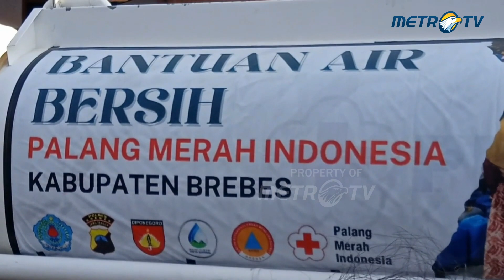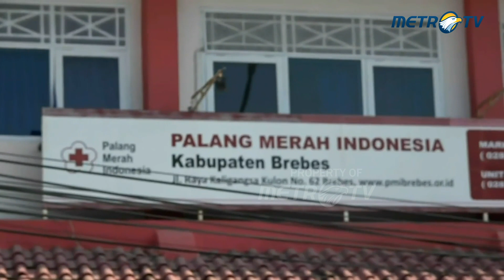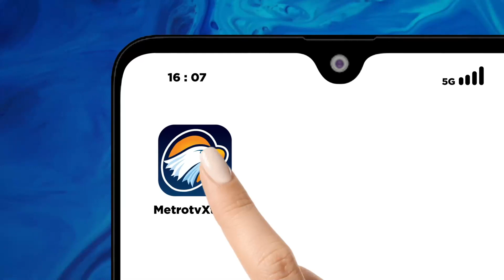Kekeringan Meluas di Brebes, PMI Salurkan Air Bersih ke Sejumlah Kecamatan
MetroTV,

Kekeringan kian meluas di Brebes, Jawa Tengah, Palang Merah Indionesia (PMI) setempat pun, tak tinggal diam. Hingga kini sudah sekurangnya sudah sebanyak 31 truk tangki berisi air bersih yang disalurkan ke sejumlah kecamatan.